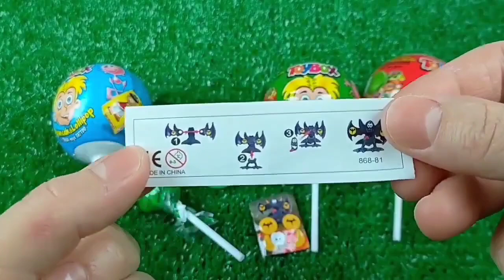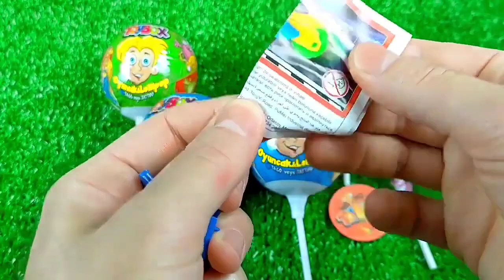ASMR Mukbang 두찜 신메뉴 스팸부대 찜닭먹방 떡볶이 튀김 치즈볼 Spicy Noodles Tteokbokki Chicken Eating.I HIU 하이유,candy